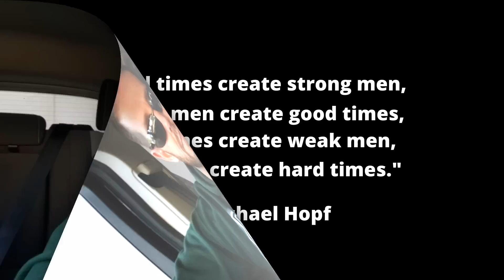UPDATE - Man Shares 27 Lessons He's Learned Over 50 Years That Fully Confirm What SSM And The RP Say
SSM Clips

They Did What?!

In today's video, I go over an update to an email that was sent from a subscriber who is in his 60s and shares 27 lessons he's learned over 50 years that back up everything that is discussed on this channel and others.

SSM